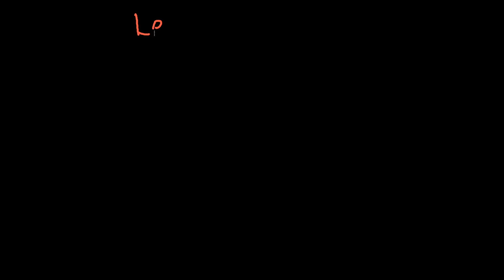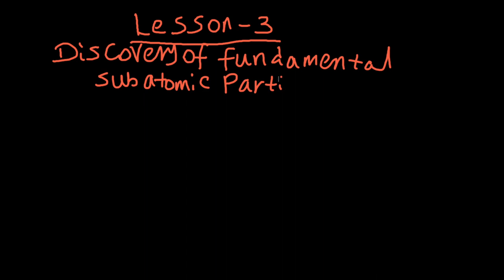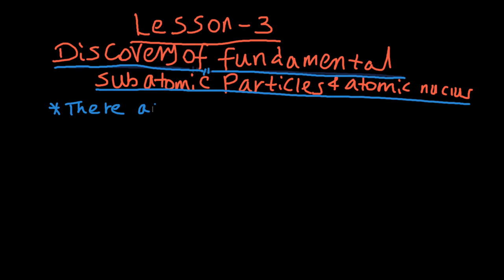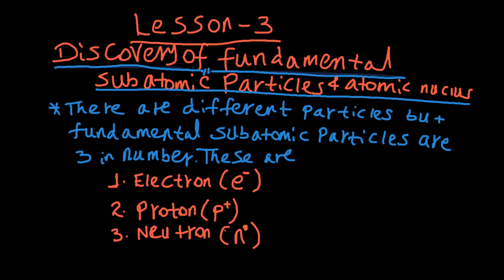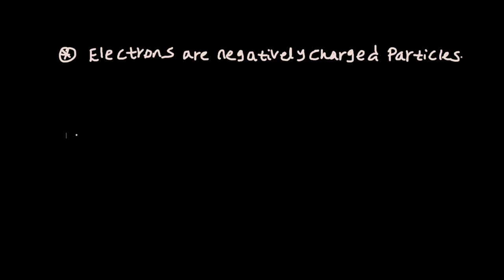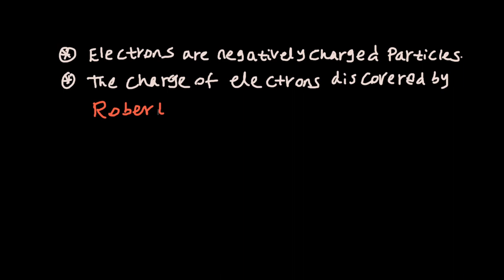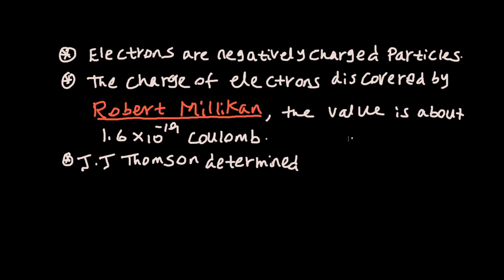Chemistry For Grade 9 | ክፍል 3